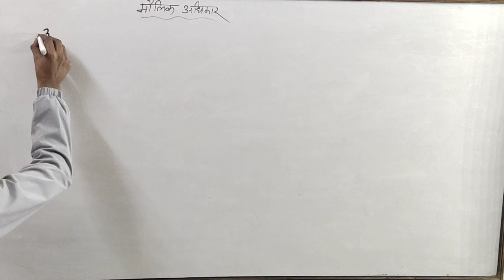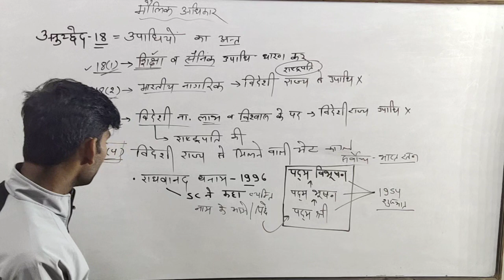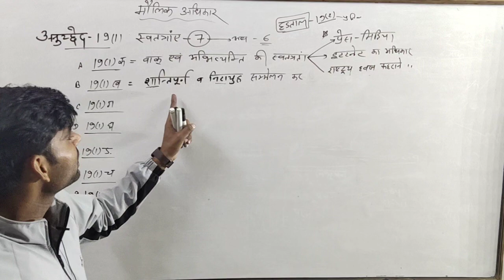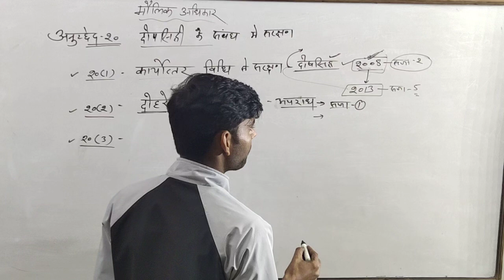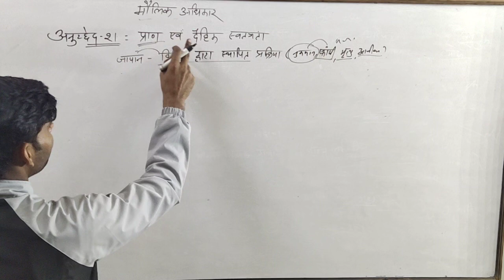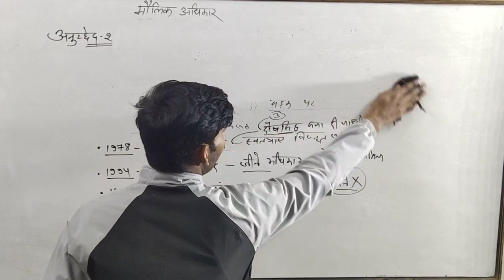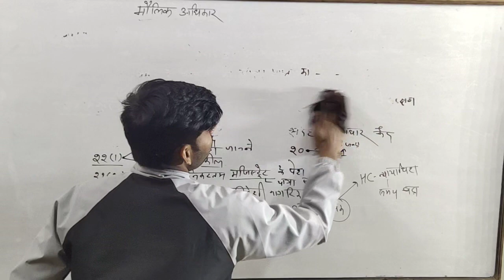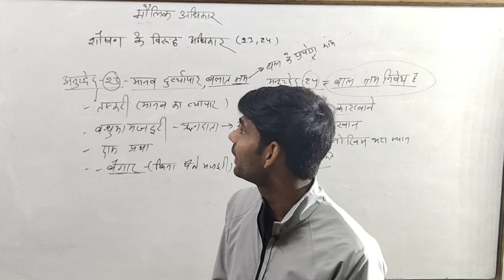मौलिक अधिकार भाग-3ll Fundamental Rights part-3 ll भारतीय संविधान ll BY AJAY SIR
👇👇👇👇Link
GK BY AJAY SIR

हिंदी व्याकरण👇👇👇Link

प्राचीन भारतीय इतिहास👇👇👇Link

मध्यकालीन भारतीय इतिहास👇👇👇Link

राजस्थान का इतिहास👇👇👇Link

राजस्थान का भूगोल👇👇👇Link

राजस्थान की कला एवं संस्कृति👇👇👇Link

भारत का भूगोल👇👇👇Link

भारतीय अर्थव्यवस्था👇👇👇Link

भारतीय संविधान👇👇👇Link